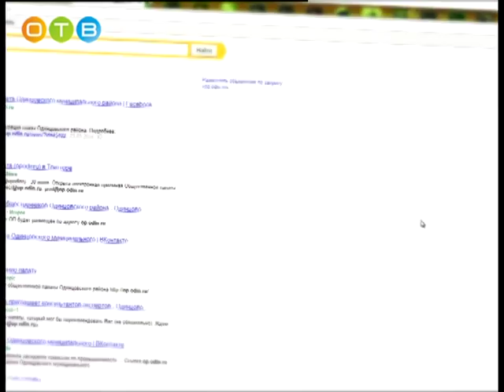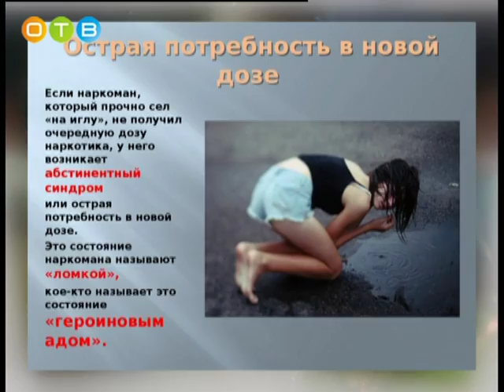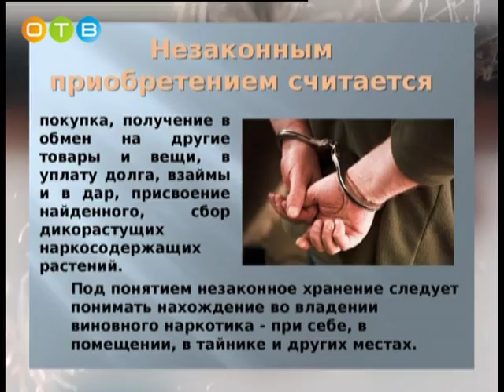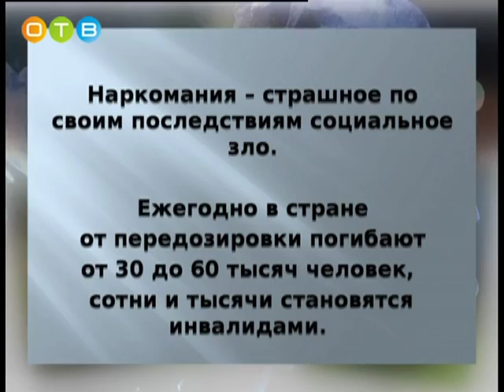Разберемся 31 05 2016